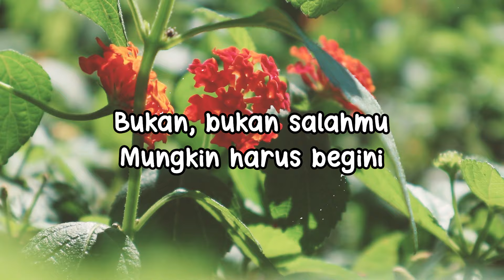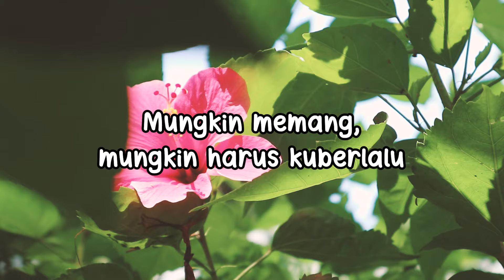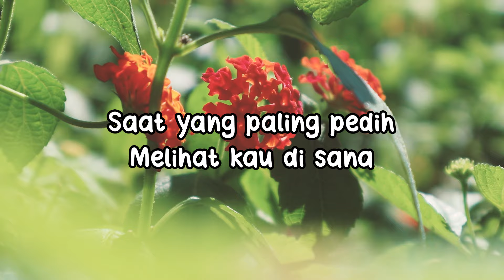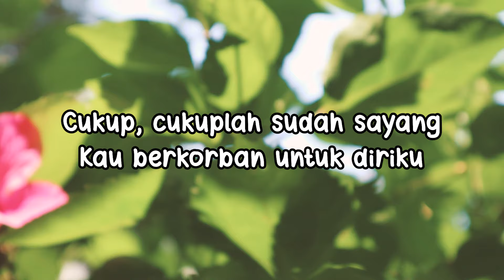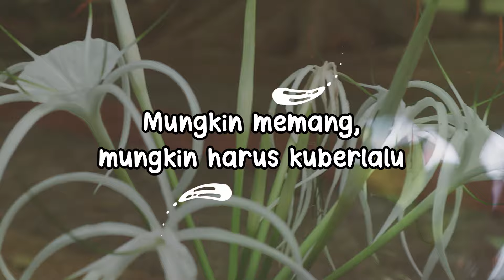Meriam Bellina - Begitu Indah (Official Lyric Video)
Elissa Maria Bellina Bamboe atau lebih dikenal sebagai Meriam Bellina merilis album keempat "Begitu Indah" pada 1986. Seperti tiga album sebelumnya, album keempat ini juga masih menawarkan lagu-lagu manis yang menjadi ciri khasnya. Dengan lagu unggulan "Begitu Indah" yang easy listening. Album ini pun langsung melesat sebagai salah satu album terlaris yang dirilis pada tahun itu.

BLOK M SQUARE Lt. Basement. Blok B 217-218
Jakarta Selatan

Buruan. Sebelum Kehabisan !